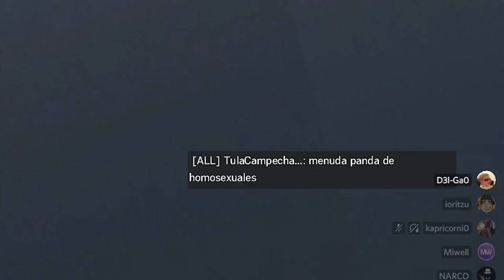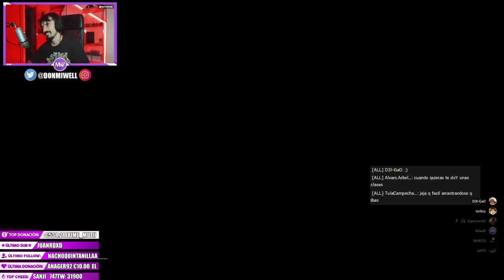EL JUGADOR MAS TOXICO Y LLORON DE RAINBOW SIX SIEGE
✅GT XBOX: miwell
✅ID ps4: miwellYT